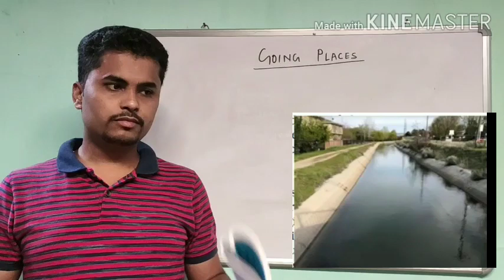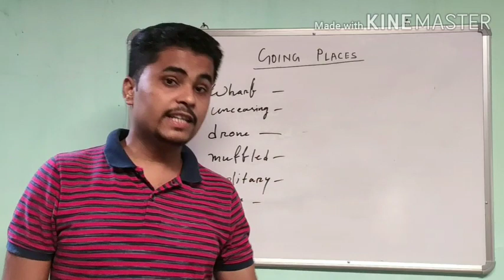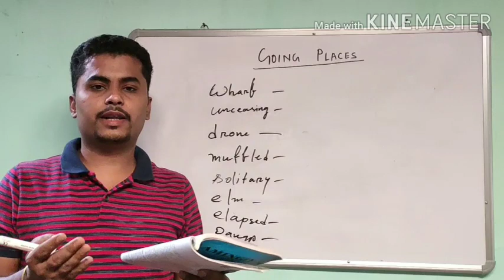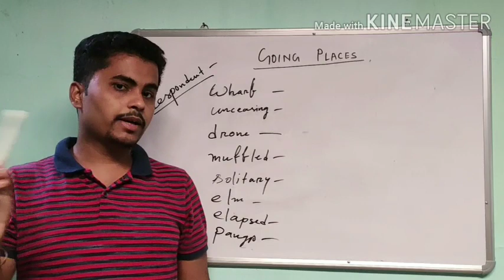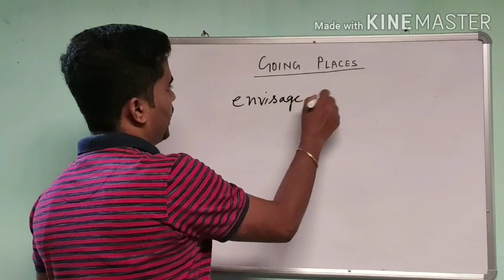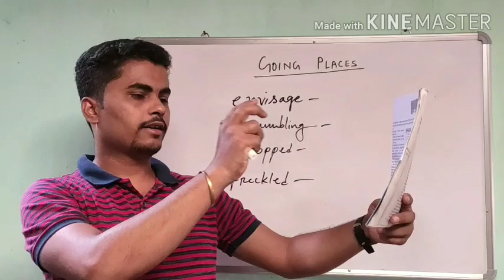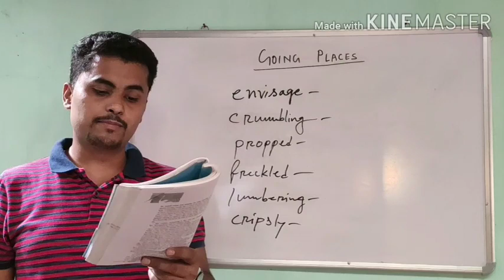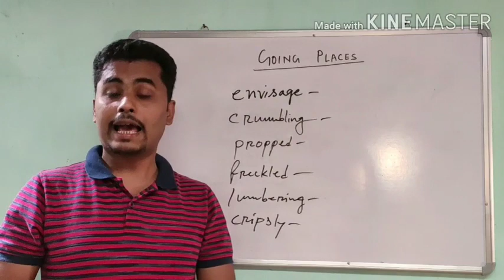Going Places part 5(conclusion part)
Assamese explanation and question analysis